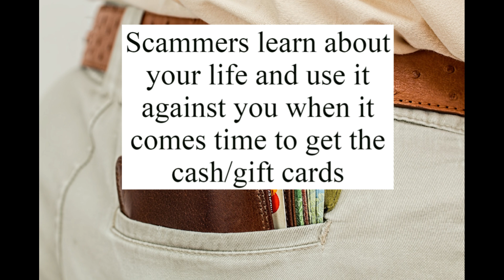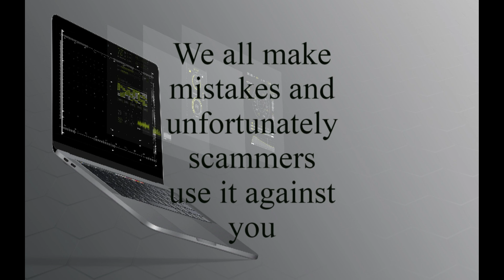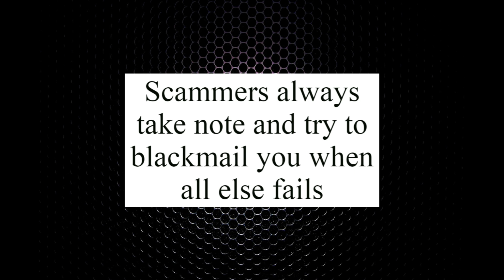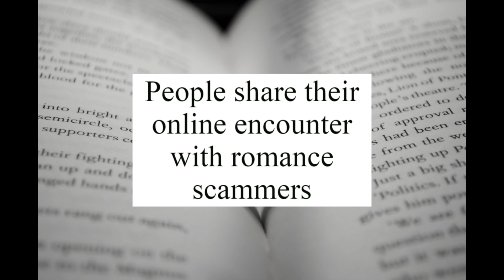Her name was Dora and a Bitcoin investment gone wrong (story)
Two people share their online encounters with scammers. One was an online romance, the other a Crypto investment scam.

If you'd like to share your encounter, we can be reached at
scammingscammers@ gmail. com